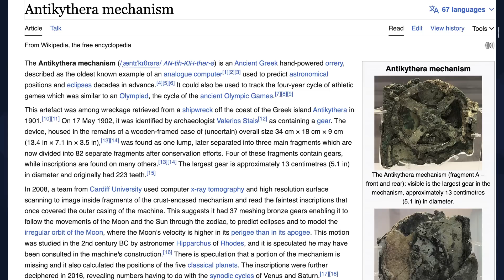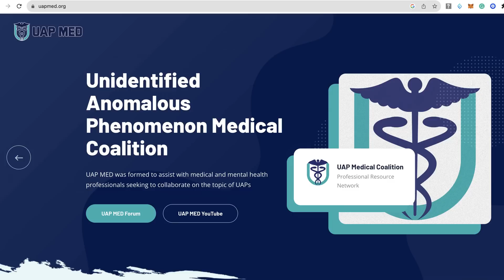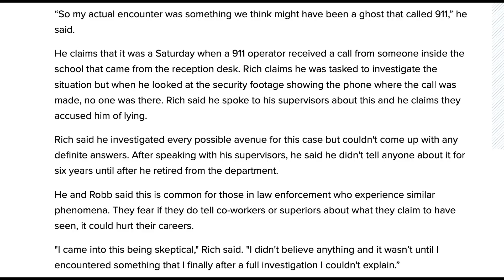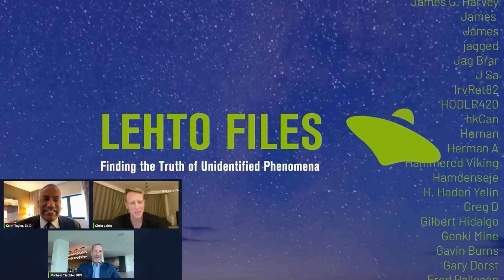Confronting the UAP Stigma: First Responders Unprepared?